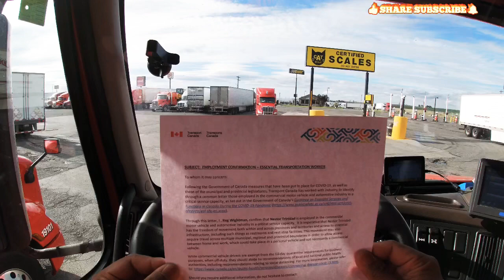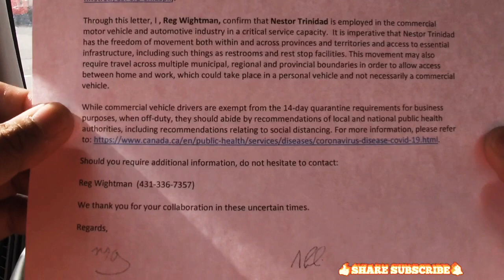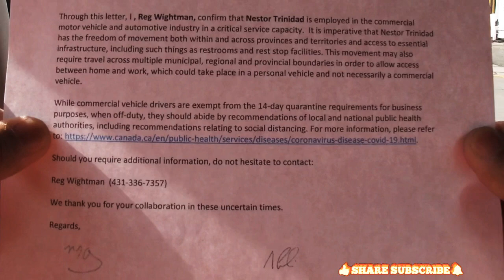ESSENTIAL WORKER | TRUCKER ENTITLE & EXEMPTION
TRUCKER WITH ESSENTIAL WORKER CERTIFICATE WHAT IS MY PRIVILEGE

Pls go to my videos and play all god bless..